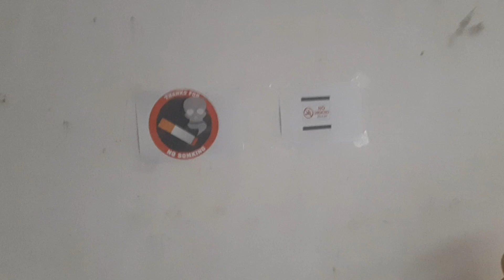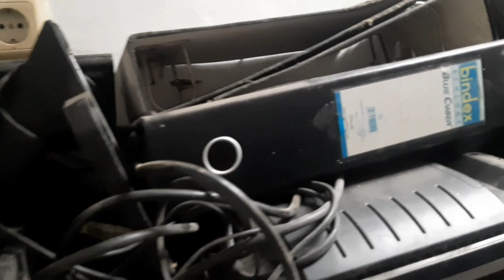KONTEN RIPIU KANTOR KERJANAN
Rivew Kantor kerjaan bŕow...